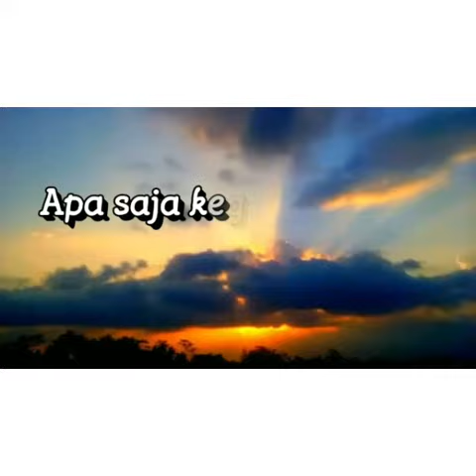BINGKAI KAMPUS - Tenis Lapangan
Tenis Lapangan merupakan Unit Kegiatan Mahasiswa yang bergerak dalam bidang olahraga tenis.